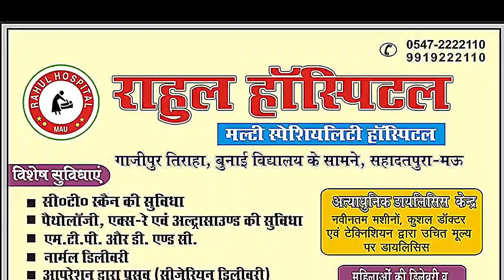मऊ के इस अस्पताल पर मरीज़ को बंधक बनाने का आरोप! अधिवक्ता गोपाल निषाद का वीडियो वायरल। Marina Sandesh